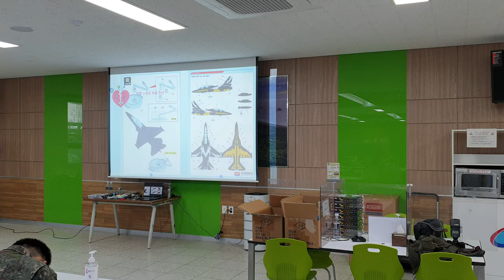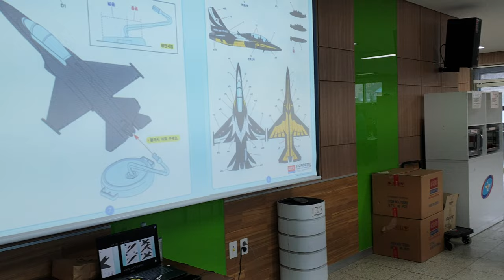튜닝타임즈 강좌 한국모형협회 백두산부대 프라모델 특강 PT.2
한국모형협회 강신금 회장님, 모델링맥스 최민성 대표님, 진에어 최창우 기장님, 그리고 잉끼강사 김두영 강사님까지 4명이서 백두산부대로 프라모델 특강을 다녀 왔는데요, 깔끔하고 깨끗한 환경에서 자유스러운 분위기에 느긋하게 맘 편하게 수업에 임해주셔서 정말 즐거운 시간을 가졌습니다^^